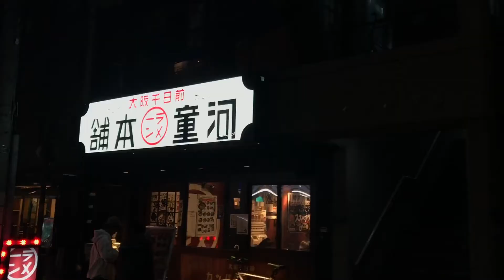2017 OSAKA SK8 TOUR PART.2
由於前一天太累，所以晚了點出門，前往當地滑手們推薦的中野島公園，而這天也是萬聖節，當地滑手們晚上聚集地三角公園，也成為了萬聖節變裝街頭派對地點，街上群魔亂舞，非常的有趣！